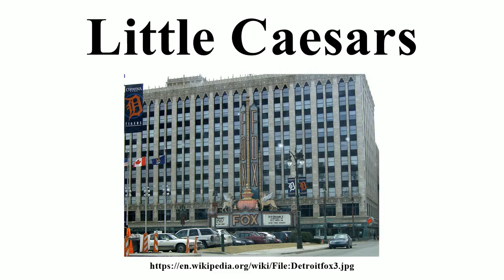Little Caesars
Image-Copyright-Info
Author-Info:   Mikerussell

Image-Copyright-Info